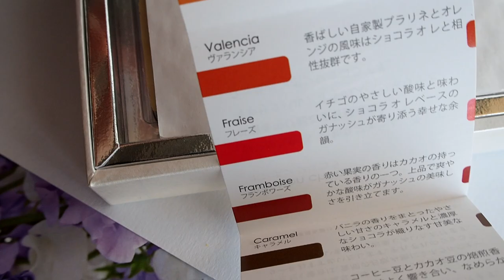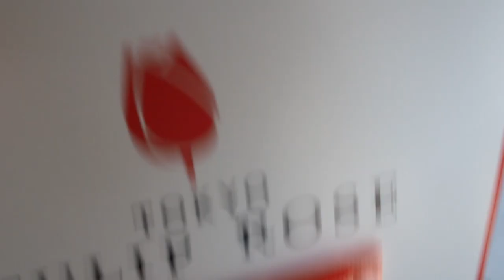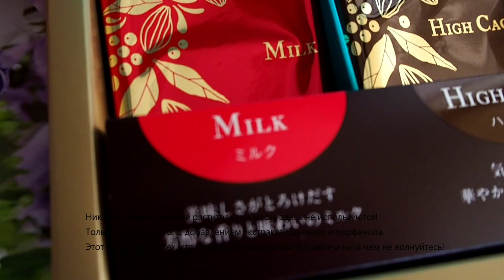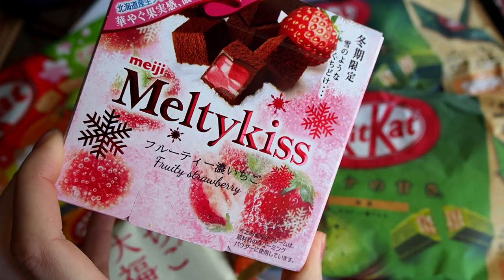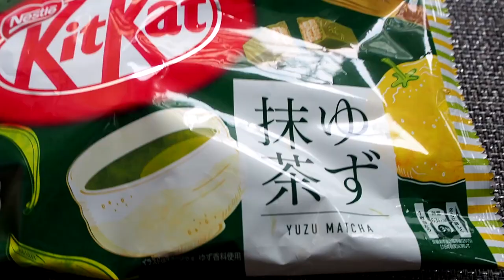ПРОБУЕМ ЯПОНСКИЙ ШОКОЛАД!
Японцы отличаются изготовлением шоколада с зеленым чаем матча, чуть с кислинкой клубничным, а к каждому новому времени года шоколад с сезонными дарами природы: батат, юзу, сакура, мята.

Японский шоколад не сладкой, имеет тонкий вкус, который нужно прочувствовать.